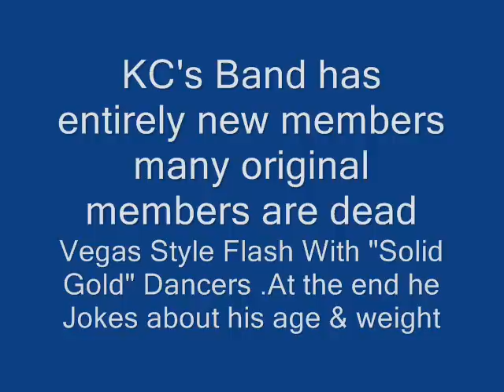NY State Fair 2011 KC And the Sunshine Band Live Shake Shake Shake Boggie Shoes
Harry Wayne Casey (KC),was a record store employee in Miami.before he got into show biz. KC had a Great Run from 73 to 84.This free Show at the NYS fair Sunday 28 August 2011 .This is the intro featuring a Medley of KCs big songs "Boogie Man" "Shake Shake Shake". Some Foxy Dancers and KCs making funny comments on turning 60 and trying to lose weight are high lights of this cut